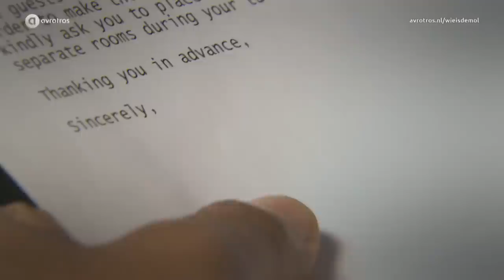WIDM seizoen 15 - De ontknoping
Bekijk de ontknoping van WIDM seizoen 15.

Wie is de Mol? is een format van Woestijnvis en wordt geproduceerd door IDTV.